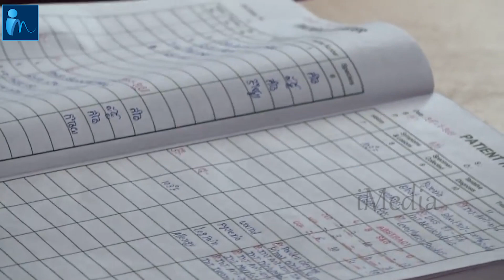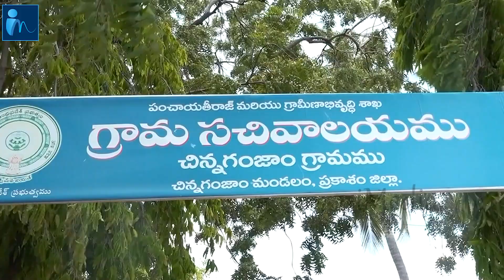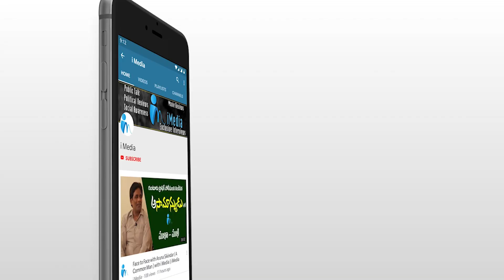Prakasam District Collector Sudden Visit to Ward Secretariat || Pravin Kumar IAS || iMedia